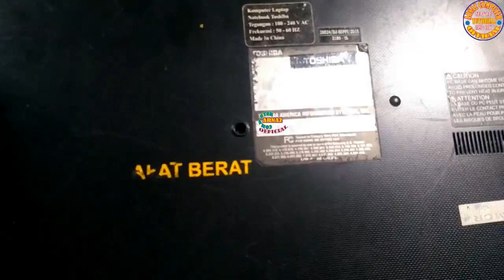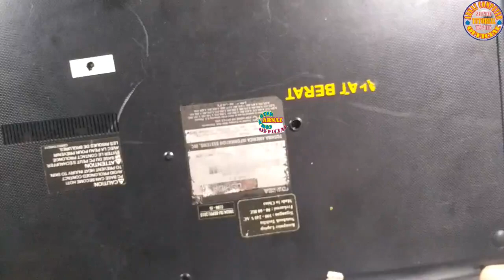🔴 Unboxing Total Toshiba Satellite C55-B || Ready 18 Subtitle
Cara Bongkar Toshiba Satellite C55-B Laptop Segede Gaban yang berguna ketika teman-teman mau membersihkan debu, ganti pasta processor, upgrade Hardisk atau SSD, RAM dan lain-lain.
Silahkan ikuti tutorialnya dengan baik, secara cermat dan teliti jangan sampai kelewat. Karena kami video kan step by step. Skip-skip dijamin Gagal.
Konten kami tersedia dalam 18 Bahasa.
Ready bahasa Indonesia, inggris, Arab, Jepang, Kannada, Rusia, Vietnam, Turki, Filipina, India, Belanda, Jerman, Hongkong, Prancis, Spanyol, Luksemburg, Portugis  & Italia. Silahkan pilih di menu substitle.
Di Channel ini kami membahas TUTORIAL yang berhubungan dengan Service Hardware, Software, Computer, Laptop, Netbook, Smartphone. Tehnik Menyolder Part ke Motherboard, dll.
Selain itu, kami selipkan juga membahas Tips & Trik Jaringan Internet, Mikrotik & Mobilling. Tapi tetap, menu utama kami kontennya seputar laptop dan computer.

Itu semata-mata agar kami makin semangat share tutorial-tutorial kami yang lainnya.
Terima kasih.